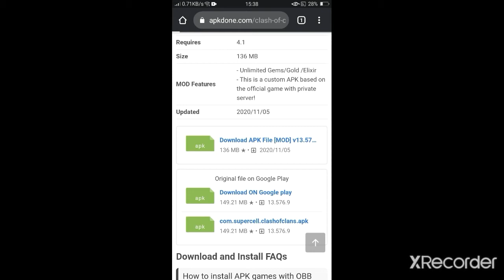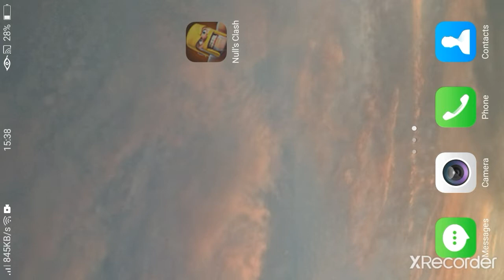HOW TO DOWNLOAD CLASH OF CLANS MOD APK ll 100%working hack😋😜llCOC MOD APK DOWNLOAD UNLIMITED GEMS